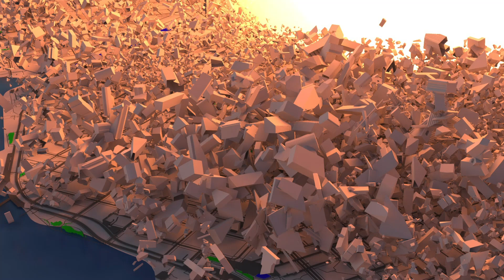Simulation of a Nuclear Explosion in SAN FRANCISCO - USA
Simulate a nuclear explosion in SAN FRANCISCO to calculate the estimated number of deaths that would result. Using data from leading researchers and highlighting modern technological developments, the film illustrates the very real danger that nuclear weapons still pose to humanity and life on Earth.